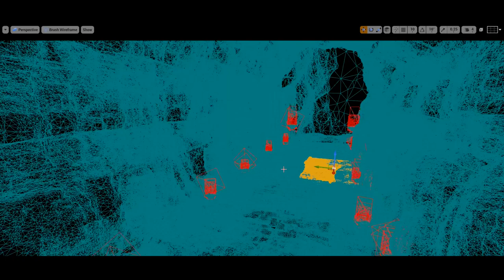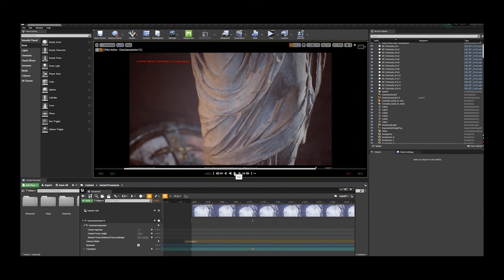Warrior Breakdowns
Hi this is not detailed breakdowns just enjoy some glimpse of unreal engine.